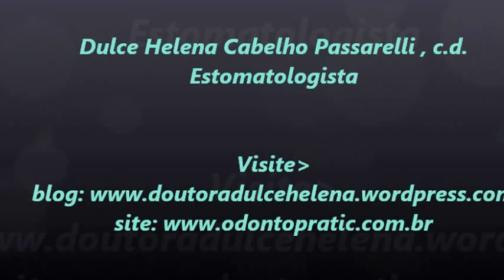Estomatologia- Estomatologista Dra.Dulce Helena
Orientações de Exame clínico. Consulte o estomatologista.
Agende sua consulta com Dra.Dulce Helena: 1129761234